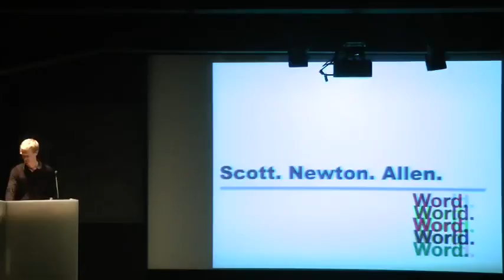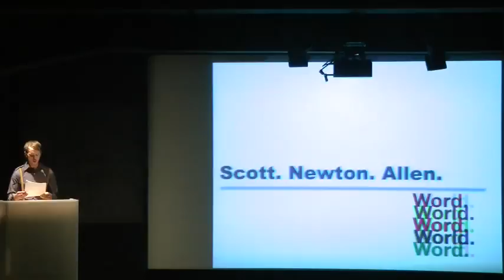Scott Allen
Word World